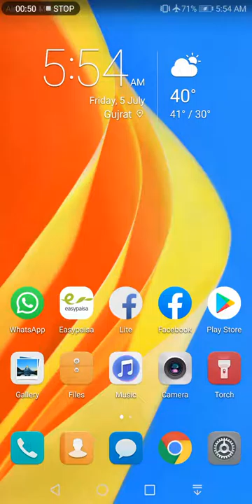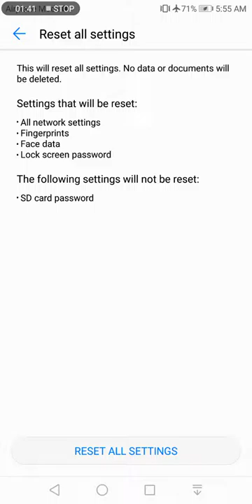How to Restore Huawei Mate 10 lite Only in one click | Huawei mobile ko restore krny ka faida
Method 2: Make a Backup with Huawei HiSuite
Huawei HiSuite is a desktop utility exclusively available for Huawei users. It can perform many tasks and one of them is to backup your smartphone. So, first you will need to download and install HiSuite on your computer and then follow these below steps.

Step 1: Connect your Huawei phone to PC and enable USB debugging mode on your smartphone.

Step 2: Click on "Backup" and choose what file types you wish to backup such as pictures, contacts, messages, etc.

Step 3: After selecting the data types, click on "Back up" again and all the data will be saved on your computer in the destination folder of your choice.

Step 4 in order to restore these data again from the main interface of HiSuite, click on Restore then locate the backup file on your computer and click on  Restore again to recover all files and data..

Huawei HiSuite Backup

Method 3: Transfer Contact Photos SMS from Huawei Phone to PC
The above methods are troublesome at some times and require a high level of computer expertise to implement them. If you want to learn how to backup and restore Huawei phones with just 1 single click then it is possible with the help of Android Assistant. Unlike HiSuite, It can backup and restore data on all kind of brands and models such as Samsung, Sony, Nexus, Motorola, LG and so on. You can back up each type of data including pictures, videos, messages, call logs, apps, notes, memos, music, internet history with a single click on your mouse. What's more interesting, you can restore these backup data in any smartphone brand other than Huawei only. It is comparatively lighter in size and works very quickly.

Main Features of Android Assistant:

Backup and restore entire Huawei phone in one click.
transfer selected data to computer in readable formats.
Manage contacts list from computer.
Root Android phone in simple steps.
Recover deleted files from Android.he very first mobile phones were not really mobile phones at all. They were two-way radios that allowed people like taxi drivers and the emergency services to communicate..